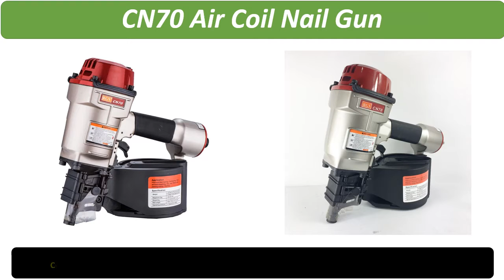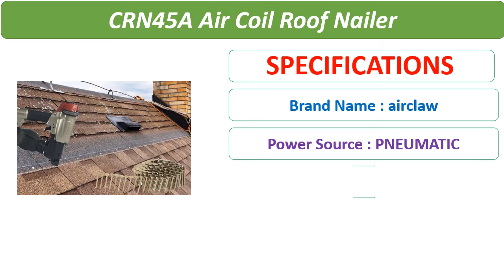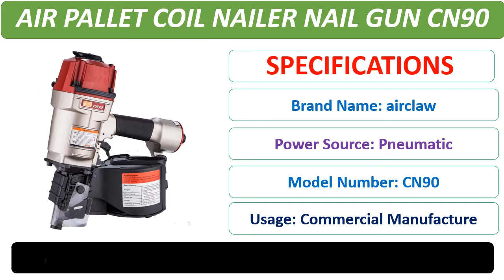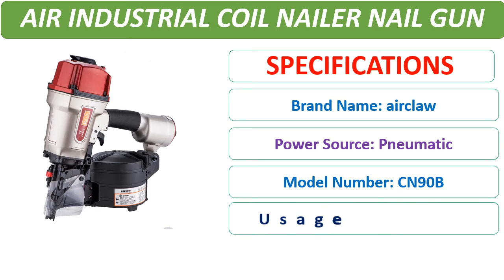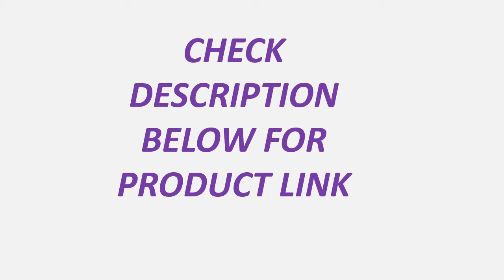Top 5 Best Nail Guns Review 2021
1. FUJIWARA Electric Nail Gun Single-use/Double-use Nail Stapler 422J Nails F30 Straight Nail Gun Woodworking Tools

2. AIR INDUSTRIAL COIL NAILER NAIL GUN CN90 CN90B

3. Coil nailer for AIR pallet, CN90 nail gun

4. CRN45A Air Coil Roof Nailer

5. CN70 Air Coil Nail Gun

5 Best Reviews
nail guns
nail gun
nail guns for woodworking
nail guns explained
nail guns for framing
nail gun review
best nail gun
electric nail gun
nailing tool
pinner nailer
woodworking tools
cheap nail guns
nailing tools
cordless nail gun
best electric nail gun
best nail guns 2021
best nail gun 2021
best nail guns
nail gun reviews
Air Coil Roof Nailer
Air Coil Nail Gun
COIL NAILER NAIL GUN
Nail Stapler
Nail Gun Woodworking Tools